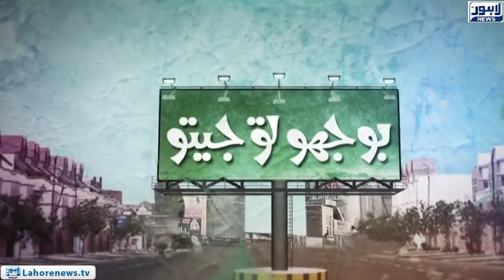Bhoojo to Jeeto Episode 331 (Amanah Mall) - Part 02